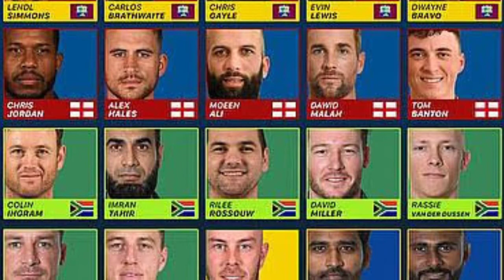PSL6 ke Baqi Matches kab honge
PCB ne Psl6 ke baqi matches ka rlan krdia.
kon kon se ger mulki khilari khelengy sb elan hogya.